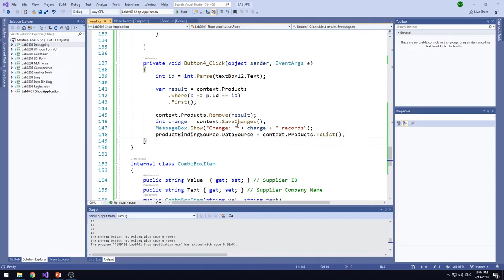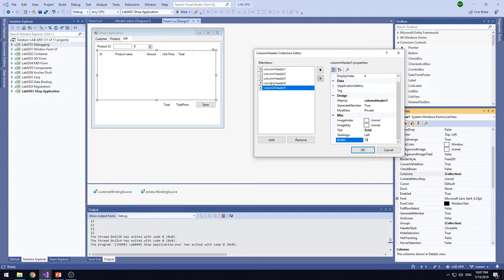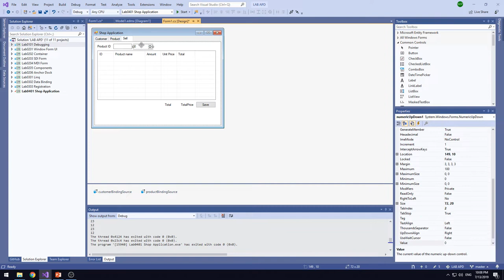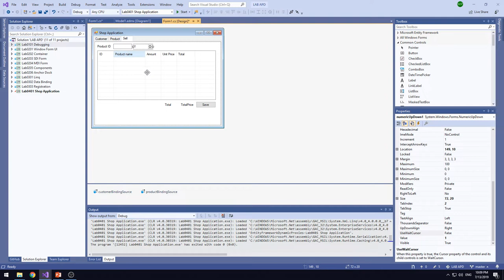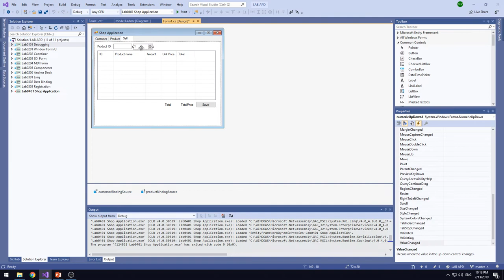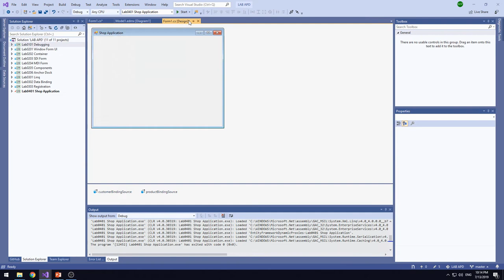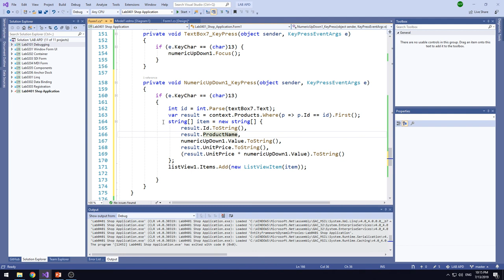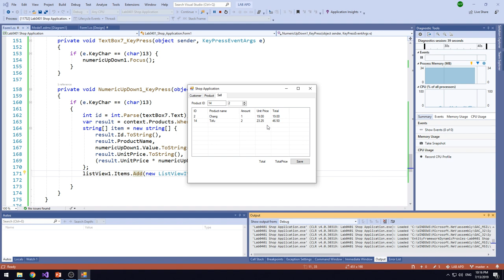Lab0401 12 Choose Product